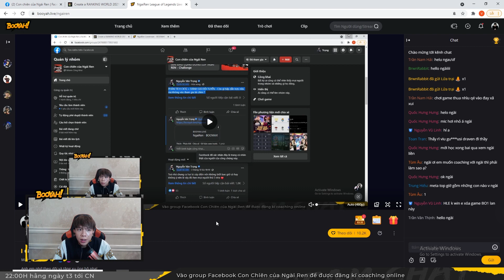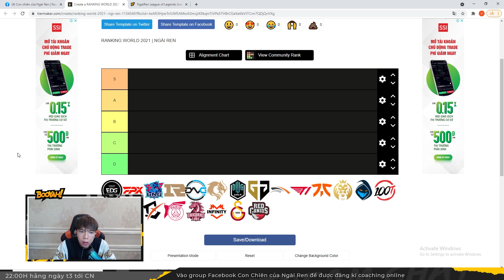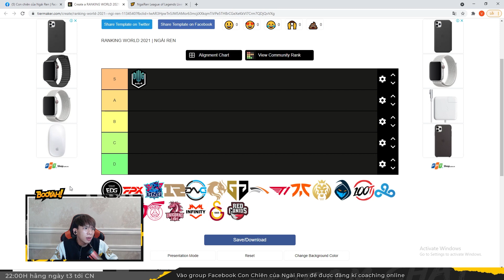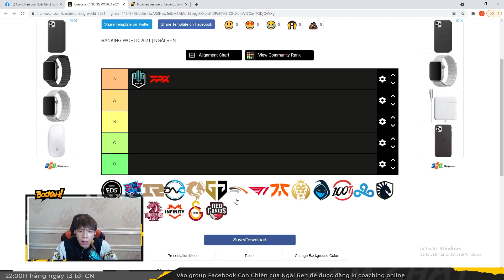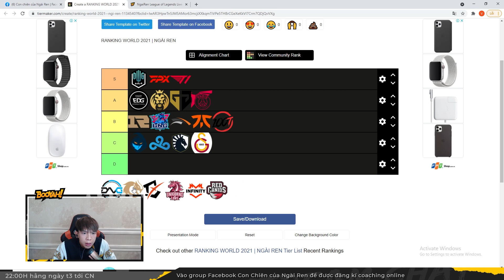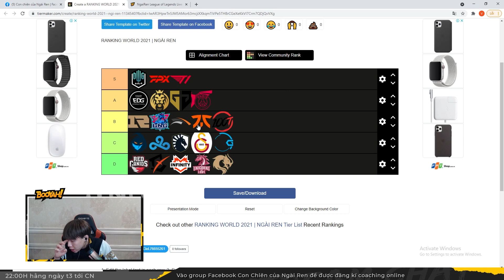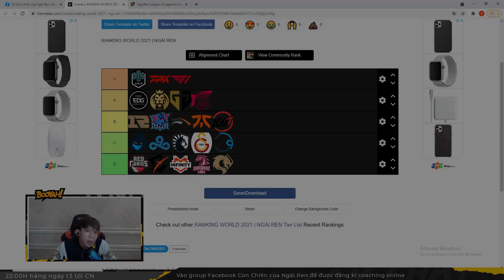ĐÁNH GIÁ CÁC TEAM THAM GIA CHUNG KẾT THẾ GIỚI 2021 - ĐÂU LÀ ỨNG CỬ VIÊN VÔ ĐỊCH??? | NGÀI REN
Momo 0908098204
VCB : 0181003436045 NGUYEN VAN TRONG CHI NHANH NAM SAI GON